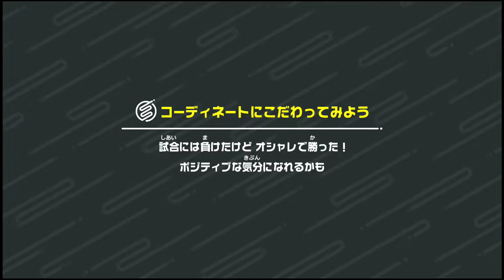【Switch Sports】Volleyball [n280]